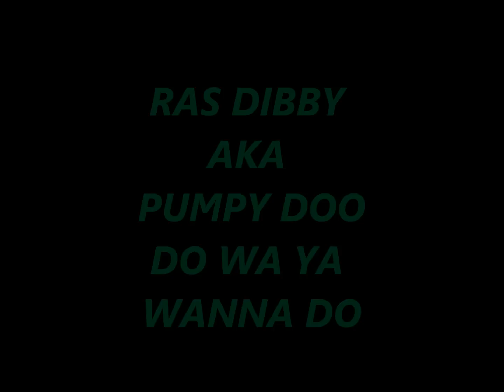RAS DIBBY AKA PUMPY DOO: DO WA YA WANNA DOO